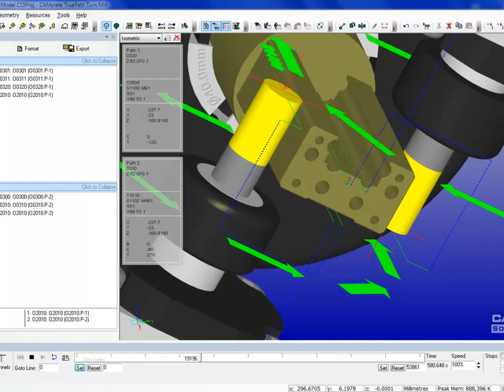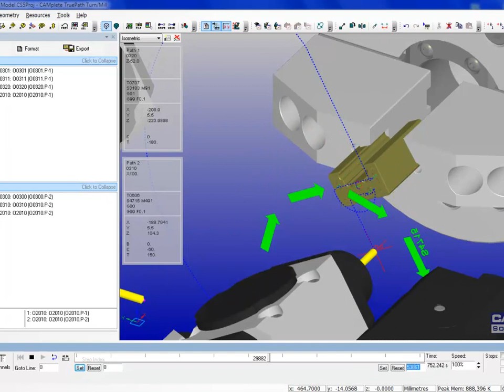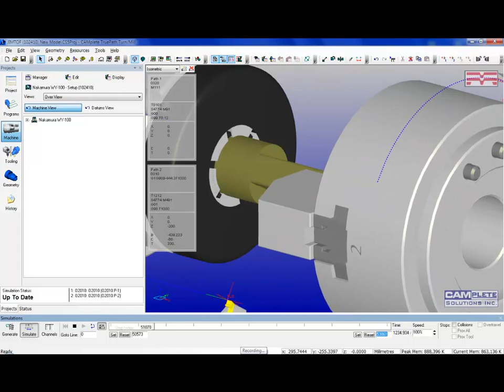CAMplete TurnMill for Nakamura-Tome WY-Series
CAMplete TruePath TurnMill is a verification, optimization and post processing software solution dedicated to the Nakamura-Tome WY Series mill-turn machines.CAMplete TruePath TurnMill produces optimized G-Code for any Nakamua-Tome WY-Series millturn machine.